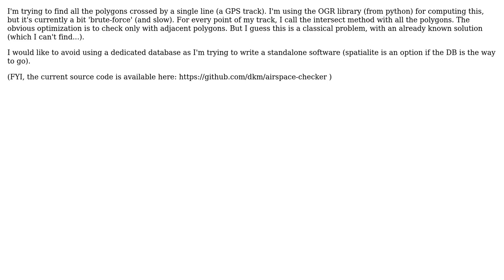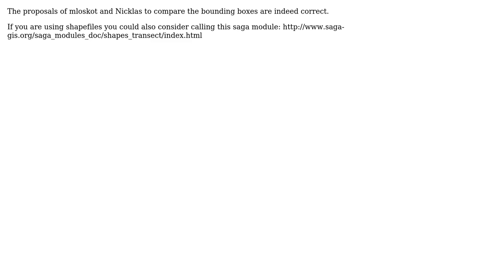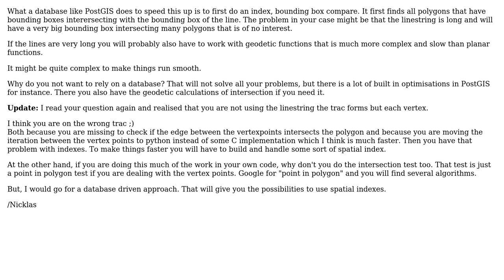GIS: Finding polygons crossed by line using OGR? (4 Solutions!!)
GIS: Finding polygons crossed by line using OGR?

With thanks & praise to God, and with thanks to the many people who have made this project possible! | Content (except music & images) licensed under CC BY-SA | Music | Images & others | With thanks to user PolyGeo user Nicklas Aven user mloskot user Marc user johanvdw user DavidF and the Stack Exchange Network Trademarks are property of their respective owners. You are responsible for your own actions.